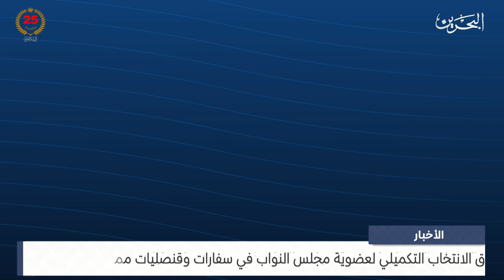البحرين مركز الأخبار : انطلاق الانتخاب التكميلي لعضوية مجلس النواب في سفارات وقنصليات مملكة البحرين